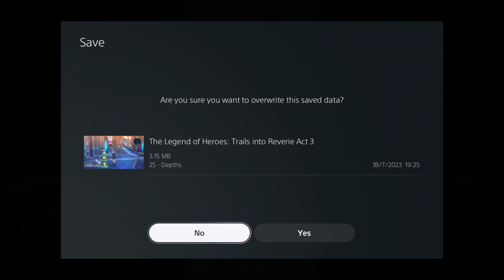Die zweite Schicht des Reverie Corridors [2] • 034 • The Legend of Heroes: Trails into Reverie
The Legend of Heroes: Trails into Reverie, unter Fans auch gerne mal Trails of Cold Steel V genannt, ist so etwas wie der Epilog zu den Crossbell- und Erebonia-Arcs der Reihe. Wir begleiten dabei die altbekannten Helden aus Crossbell, Erebonia und eine ganz neue Gruppe durch die Ereignisse, die nach Trails of Cold Steel IV spielen.

LICENSED TO AND PUBLISHED BY NIS AMERICA, INC.

Weitere Tags
Trails
Kiseki
TLoH
Let's Play
Walkthrough
LP